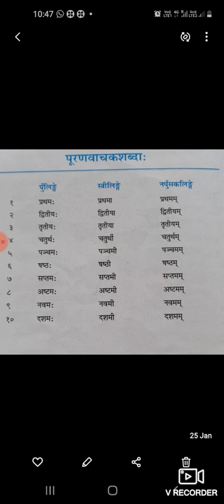sanskrit sankhyabachi shabdanam prayagaha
laghu bakya nirmanaya